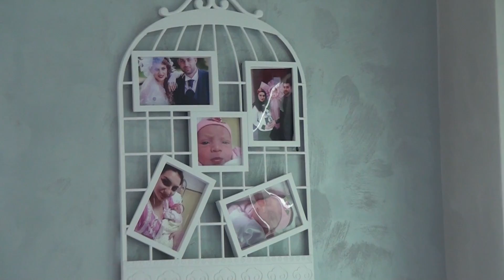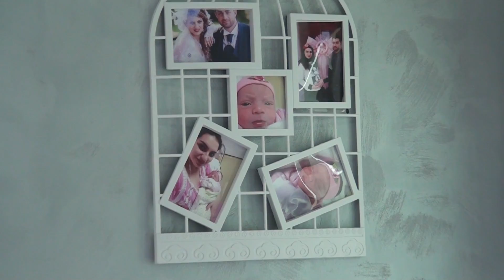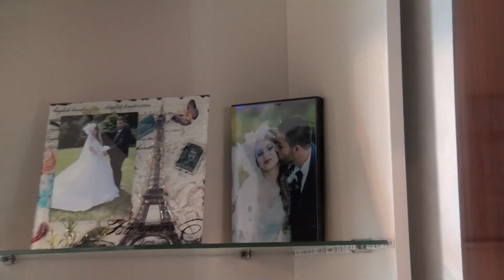dustubak zavirshvane 8 klas reysun